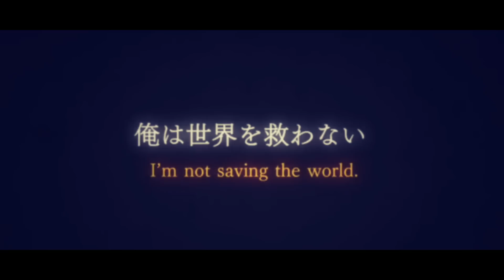Goblin Slayer「 AMV 」- No Glory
🎶 Song Skan & Krale - No Glory (feat. M.I.M.E & Drama B)

 ➼ Genre's Action, Adventure, Fantasy